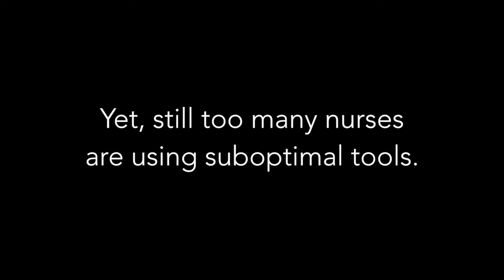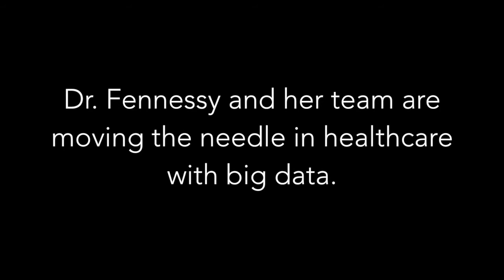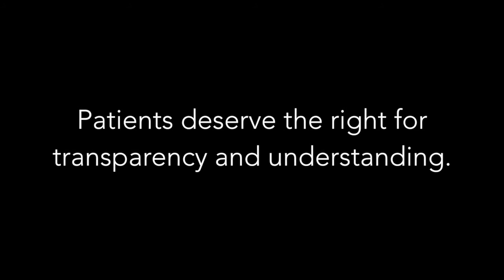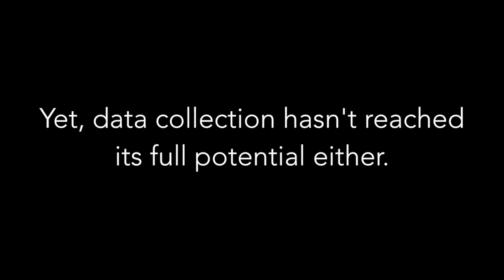Dr. Fennessy-Big Data